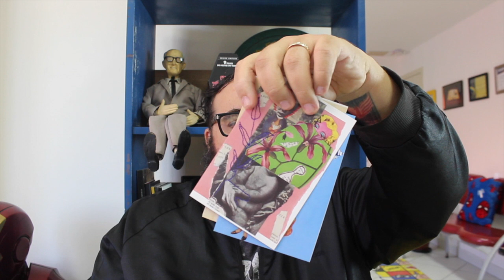REFORMA DA PREVIDÊNCIA E JORNALISTAS REAIS VLOG 144